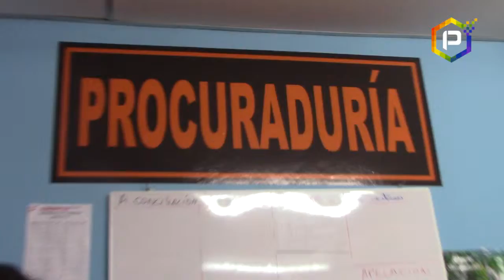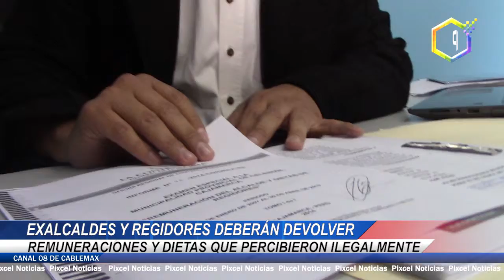EXALCALDES Y REGIDORES REPONDRÁN REMUNERACIONES Y DIETAS PORQUE COBRARON MÁS DE LA CUENTA